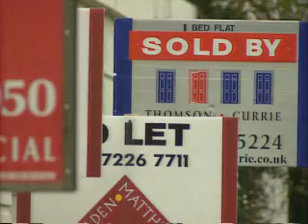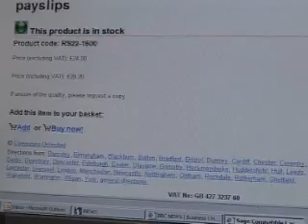Fake Payslips Legal - Using Them Is Not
So here's yet another media report on fake documents, this time they are targeting fake payslips. It amazes us how the powers that be use mainstream media to do their dirty work. There are many other reasons why somebody would want a fake document other than fraud:-

1) To replace lost or misplaced documents
2) Impressing friends and family
3) Camouflage documents when travelling abroad in unstable nations
4) Theatrical props, fooling or practical jokes
5) Fake alibi cheating on a spouse
6) Private investigation and undercover purposes
7) New identity to escape your past
8) New ientity to escape violent and abusive relationships